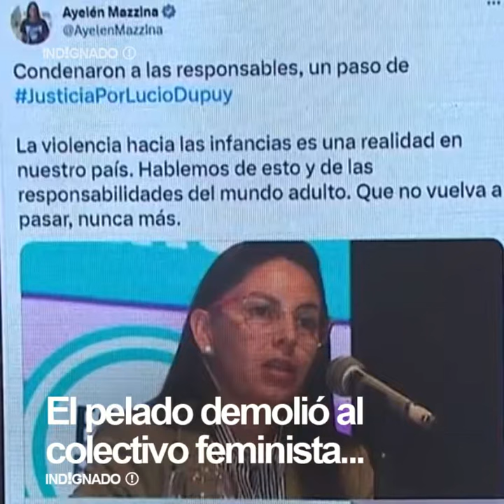El pelado Trebucq demolió al colectivo verde y a la ministra Ayelén Mazzina.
El pelado Trebucq demolió al colectivo verde y a la ministra Ayelén Mazzina. 2 minutos épicos para viralizar hasta el infinito.